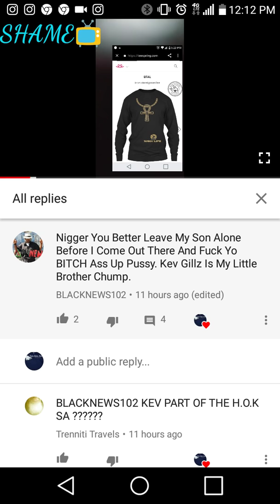Breaking News🚨🚨 Sa NETER and Kev Gillz secret relationship uncovered...SHAME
Working Together All along.